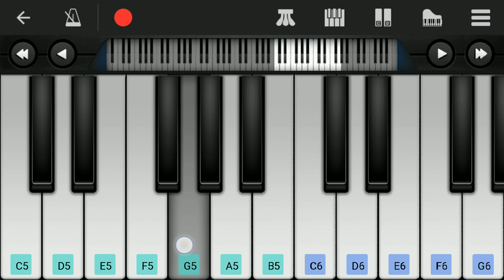Oggy And The Cockroaches Theme | Easy Piano Tutorial | Perfect Piano